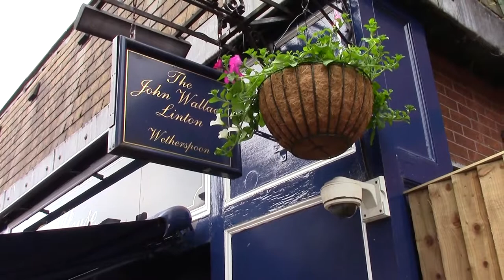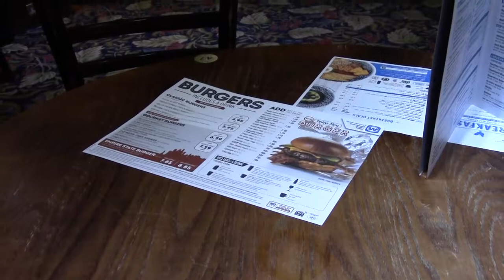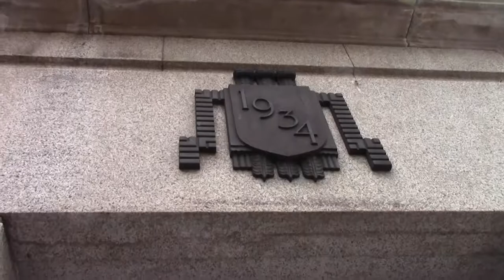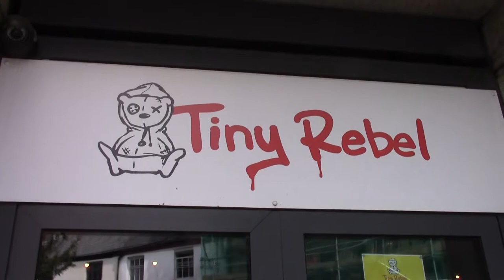Purchasing Pubs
Well not actually purchasing a pub, more like purchasing from a pub. The Pen & Wig in Newport. On the Chromebook. Things really. There were some other pubs and a tray of chips too.